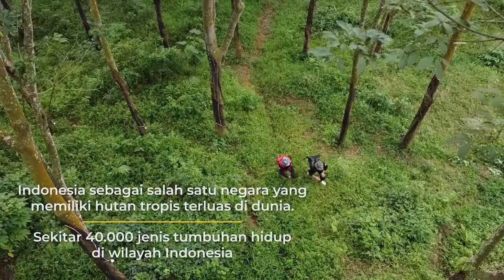Fakultas Biologi UKSW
FAKULTAS BIOLOGI

Program Studi:
1. BIOLOGI (S1), Akreditasi “A”
2. PENDIDIKAN BIOLOGI (S1), Akreditasi “A”
3. MAGISTER BIOLOGI (S2), Akreditasi "Baik"

Pendaftaran Mahasiswa Baru (2021) Fakultas Biologi: admisi.uksw.edu

Yuk, kepoin medsos kami:
Situs Resmi: biologi.uksw.edu

Biology, for a better life…..
Gapai cita-citamu bersama kami…